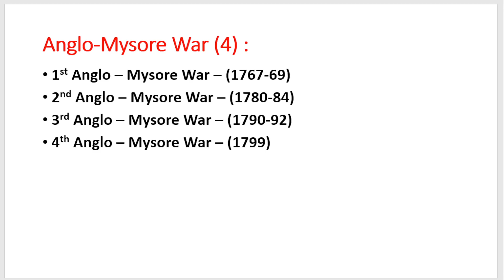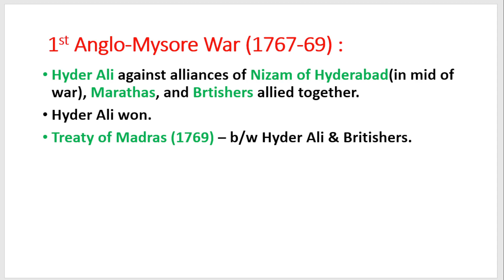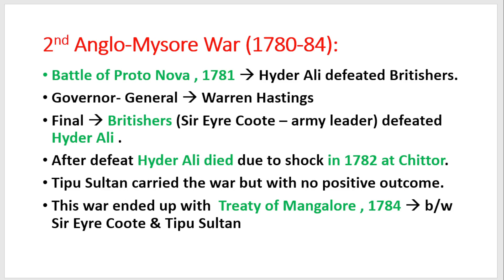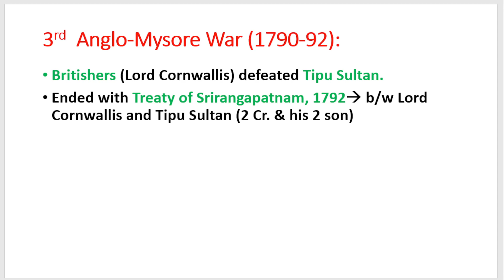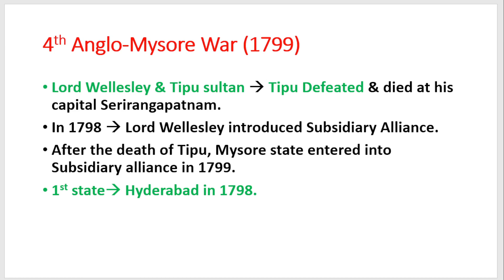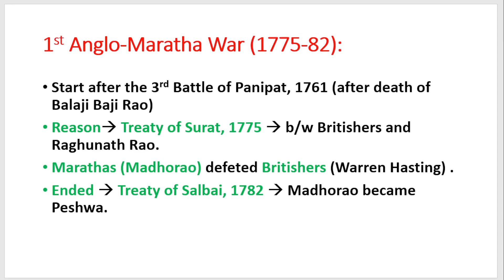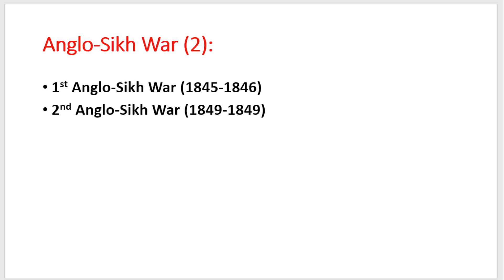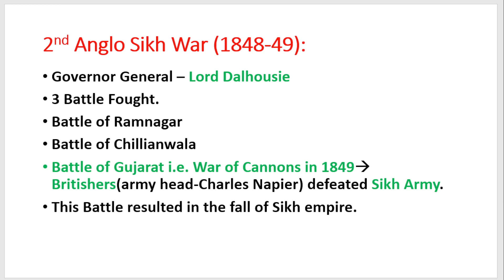Important Battles (Part -2) || Battles of Indian History for all Competitive Exams.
All Important Battles asked in Competitive Exams.